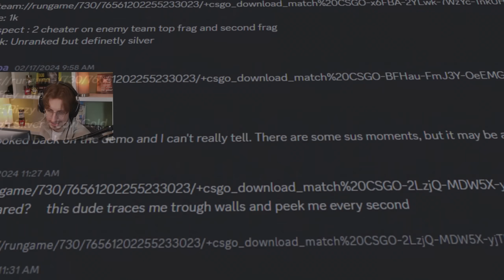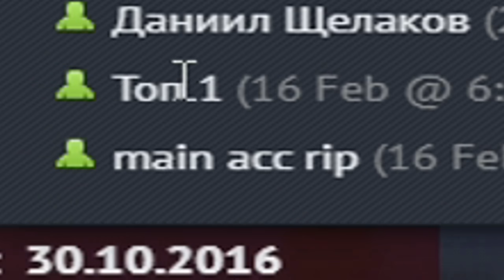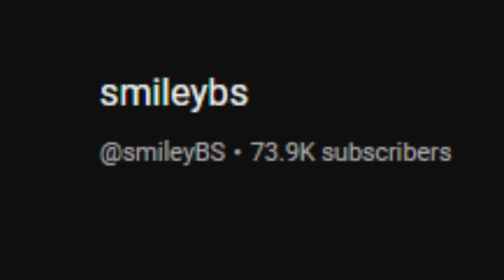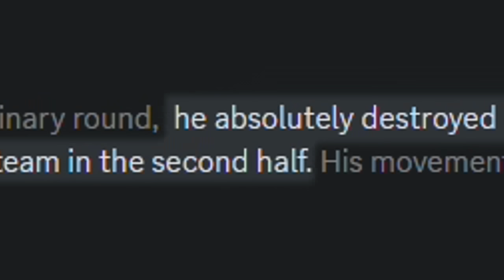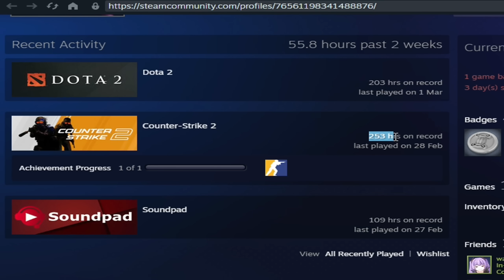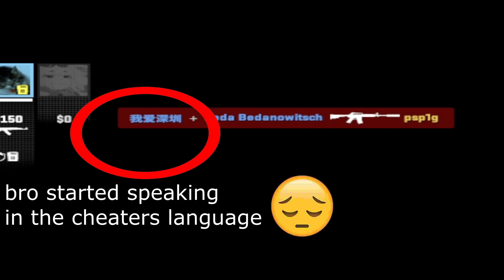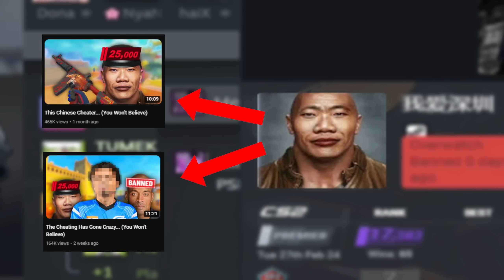The Chinese Cheater Returns...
Can this Chinese cheater win against PSP1G? Watch the video to find out.
This video is a reupload.

⭐ USE CODE 'NEOK' ON CSGOROLL OR CSGOEMPIRE